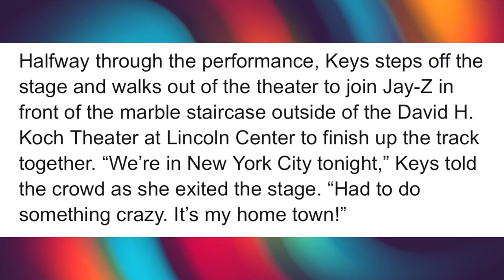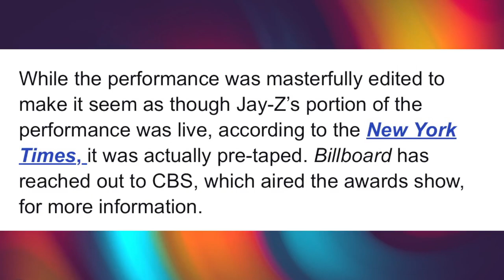Beyonce & Jay-Z spotted for the first time after 3-months in hiding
Beyonce and Jay-Z were seen for the first time after 3-months 'laying-low' amid Diddy's sexual abuse scandal. Where were they spotted?